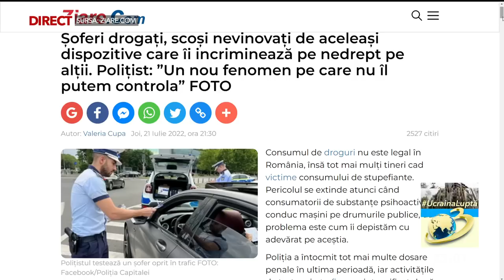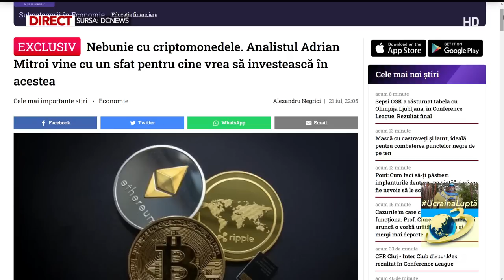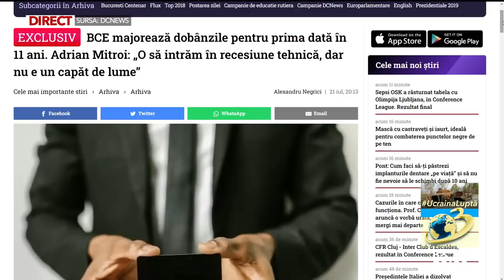Mircea Badea, prognoză: Inflaţia nu a atins maximul, ce e mai rău abia urmează şi va fi mult mai rău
Mircea Badea este de părere că inflaţia nu a ajuns încă la maximul ei şi nici nu s-a stins, iar ce e mai rău, abia urmează. În plus, va fi mult mai rău, a preconiuat Mircea Badea, joi seara, la emisiunea În gura presei, de la Antena 3.